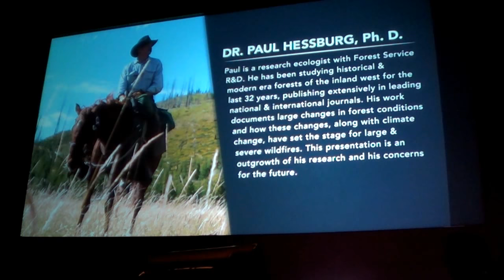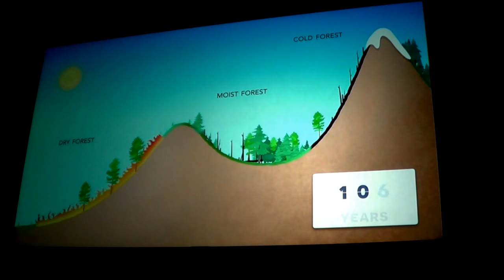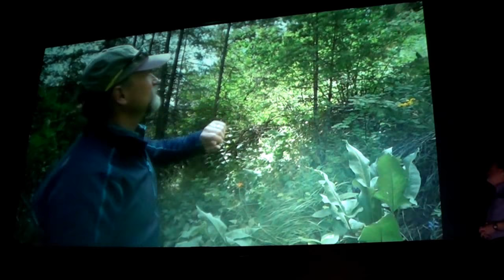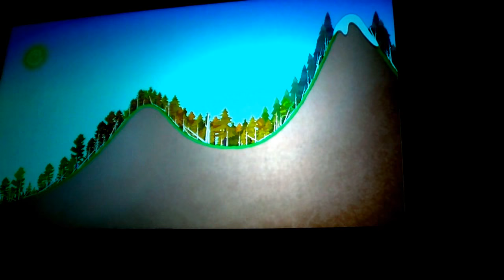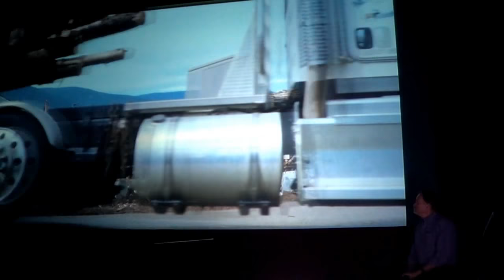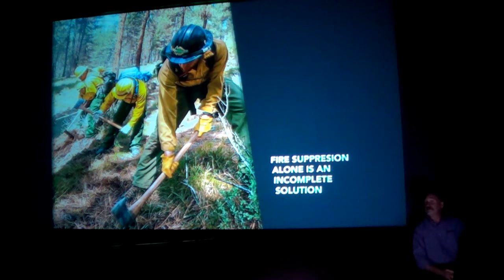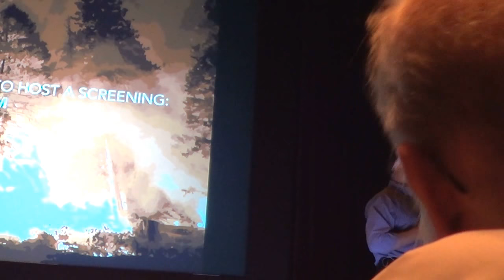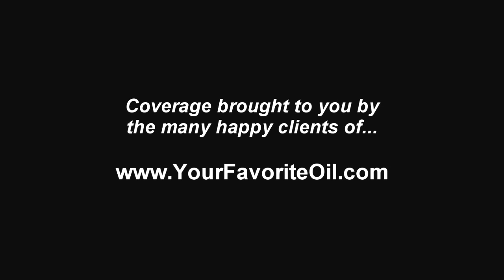USFS: Era of Megafires - Catastrophic Wildfires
Recorded in Medford, OR during the evening of 31-May-2018.